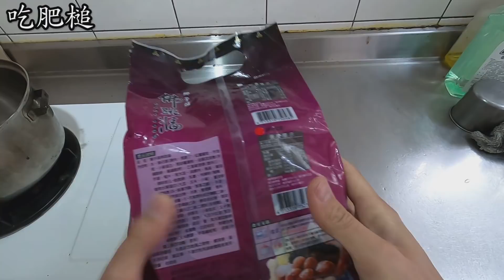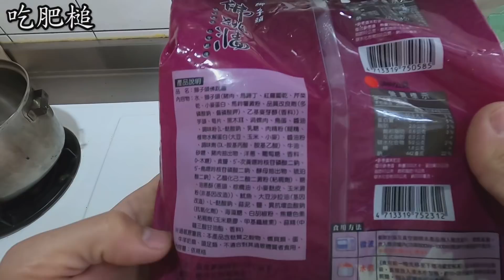開箱嘉義趙又廷的獅子頭佛跳牆 10個人吃剛剛好 這是我個人吃過最好吃的一包佛跳牆 尤其是那獅子頭 一口咬下 不買真的不行 相信我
訂貨自取請加老闆娘的LINE:baby780814(請以箱為單位)

叫賣行程↓  ↓  ↓

星期日:馬光黃昏市場 雲林土庫 14:30~~賣光光~~雲林縣土庫鎮和平街19號

星期一:永大夜市 台南 18:00~賣光光~~台南市永康區永大路二段

星期二:社頭夜市 彰化 18:00~賣光光~~彰化縣社頭鄉員集路三段750號

星期三:星期三溪湖夜市 彰化 18:00~賣光光~~彰化縣溪湖鎮大公路315號

星期四:休息是為了走更長遠的路

星期五:彌陀夜市 嘉義 18:00~賣光光~~嘉義市東區立仁路8號

星期六:斗南夜市 斗南 18:00~賣光光~~ 雲林縣斗南中興路與建國二路交叉口